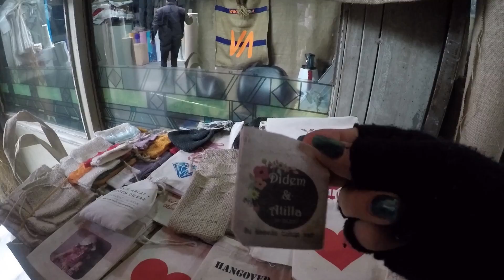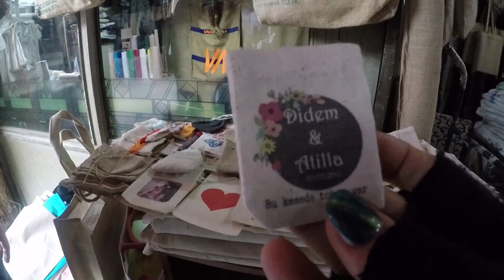Masa Örtülerimi Nereden Alıyorum? - DIY #75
Bu videomda çok sorulan masa örütülerimi aldığım yeri ve fiyatlarını sizlerle paylaşıyorum.

İyi seyirler.